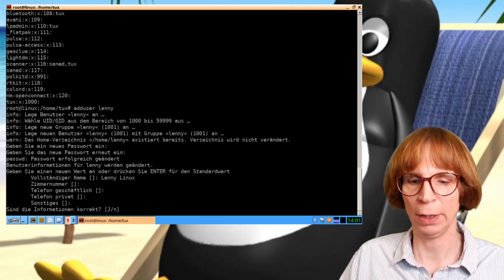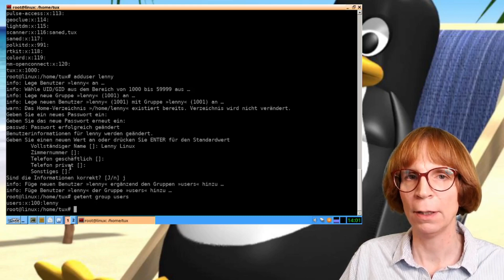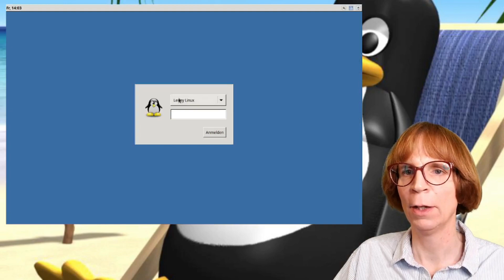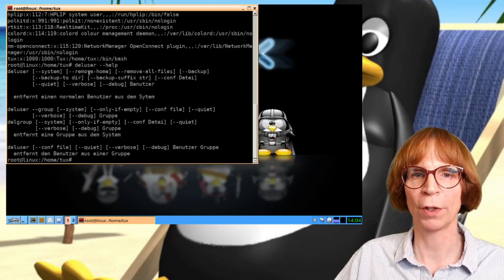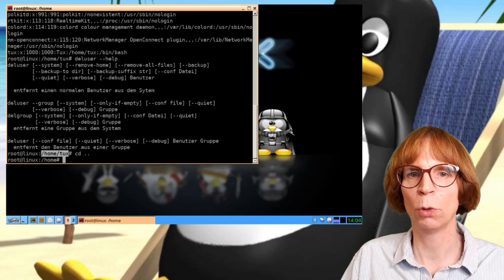Benutzer und Gruppen verwalten unter Linux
Du möchtest wissen, wie du unter Linux neue Benutzer anlegst, verwaltest und ihnen gezielt Rechte gibst? In diesem Video zeige ich dir Schritt für Schritt, wie du mit einfachen Befehlen neue Nutzer erstellst, sie Gruppen zuweist und ihnen – falls gewünscht – die Berechtigung für den sudo-Befehl gibst.

Wir schauen uns gemeinsam an, wie die Benutzer- und Gruppenverwaltung unter Linux funktioniert, was es mit der Datei /etc/sudoers auf sich hat und wie du kontrollierst, welche Nutzer in bestimmten Gruppen sind. Du lernst, wie du einen neuen Benutzer anlegst, ihn zur sudo-Gruppe hinzufügst und wie du einen Nutzer samt Home-Verzeichnis wieder vollständig entfernst.

Dieses Video richtet sich an alle, die ihr Linux-System besser verstehen und sicher verwalten möchten – egal ob Einsteiger oder Fortgeschrittene. Nach dem Video kannst du sicher neue Benutzer anlegen, ihnen gezielt Rechte vergeben und weißt, wie du Nutzerkonten wieder sauber entfernst. Viel Spaß beim Ausprobieren!